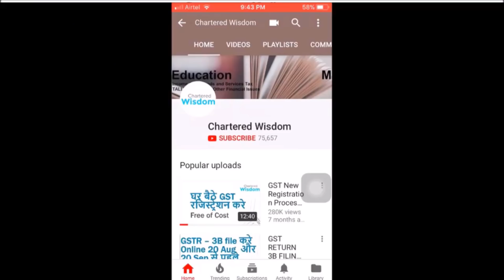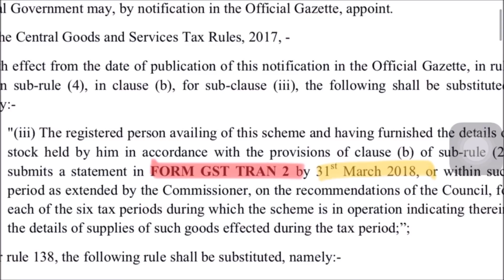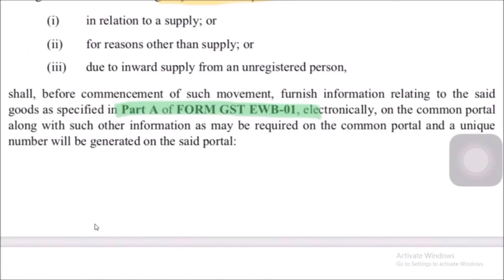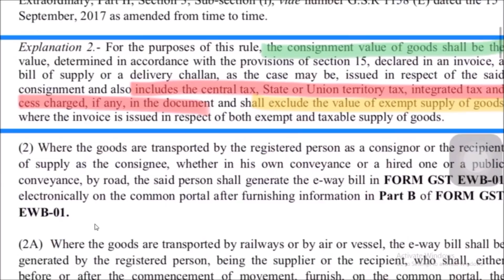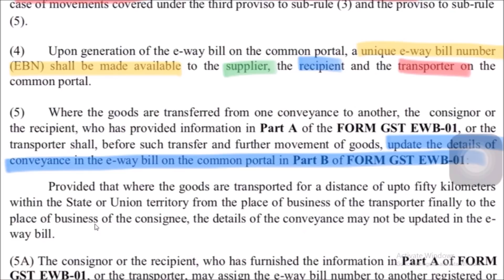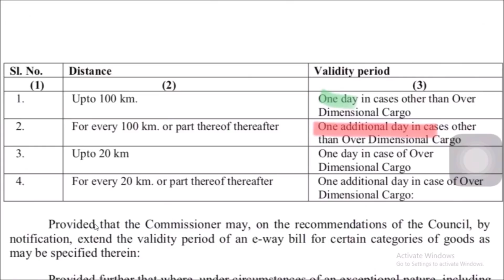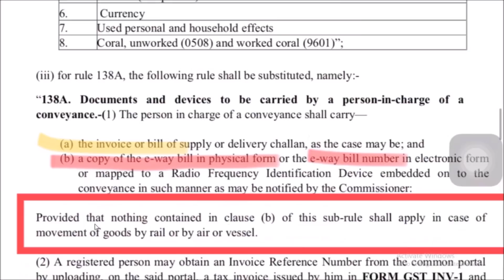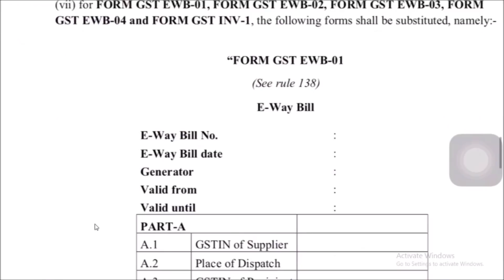GST LATEST UPDATES | FORM TRAN 2| Changes in E-way Bill Rules | COMPLETE CLARITY on E-WAY BILL Rules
Here are the latest updates in GST :
Date of TRAN 2 extended to 31st March 2018
Changes in eway bill rules.